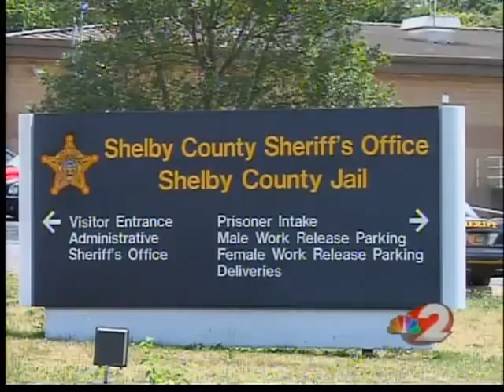Questions over funding at Shelby Co Humane Society